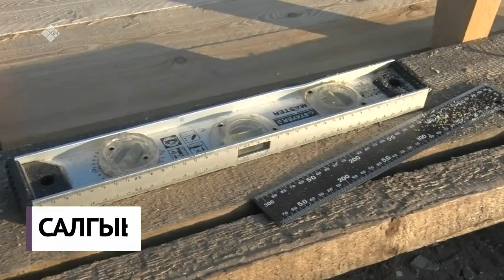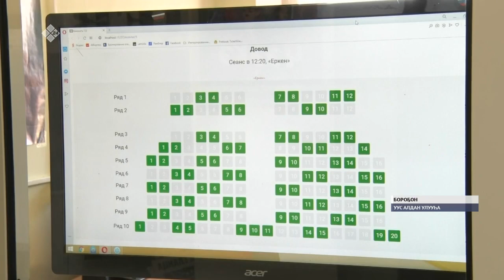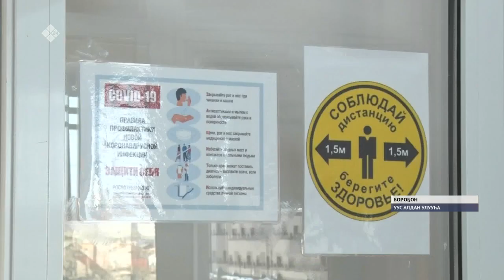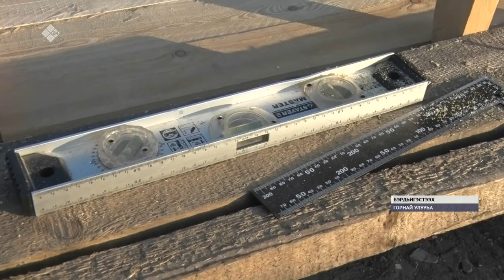«Саха сирэ» информационнай биэрии. Балаҕан ыйын 25 күнэ, 13:30 ч.